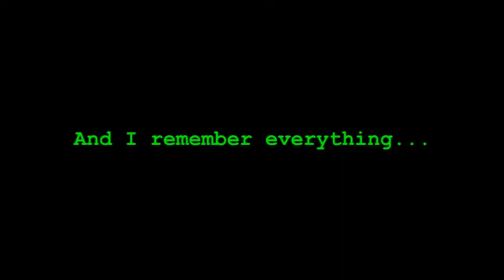Full Trailer - To Boldly Flee (2012)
Coming Tonight! at 6 PM EST!